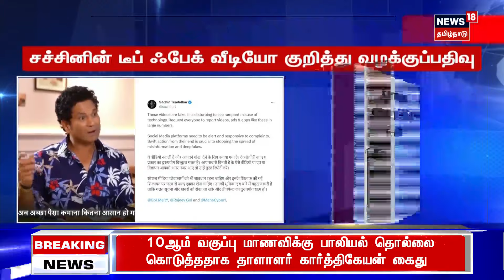ஆன்லைன் விளையாட்டுக்கு ஆதரவு..? சச்சினின் Deepfake வீடியோ | Sachin Tendulkar | Online Rummy Ads